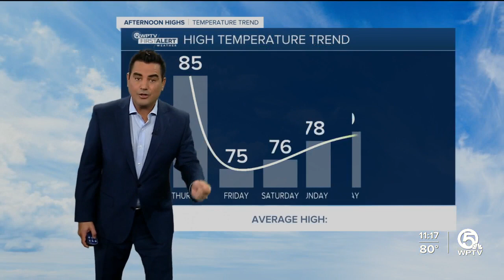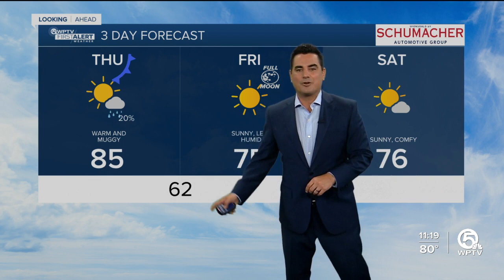First Alert Weather Forecast for Afternoon of Thursday, Jan. 5, 2023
Flirting with record highs with temperatures climbing in to the mid-80s Thursday afternoon.